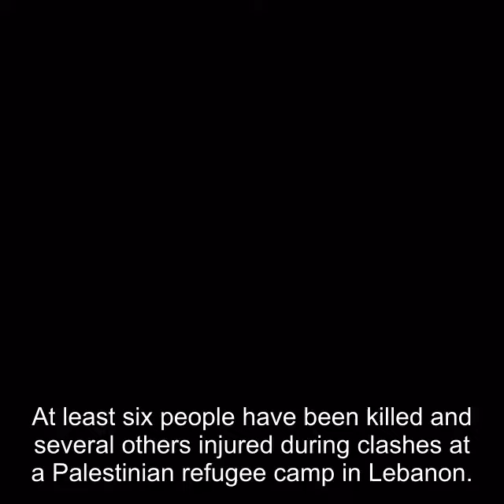Six killed at Palestinian refugee camp in Lebanon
At least six people have been killed and several others injured during clashes at a Palestinian refugee camp in Lebanon. The clashes broke out between Palestinian Authority President Mahmoud Abbas' Fatah movement and rival Islamist groups at the Ein el-Hilweh camp. The camp, the largest in Lebanon, falls outside the jurisdiction of Lebanese security forces and is maintained by rival factions within the camp. The violence erupted on Saturday and continued through to Sunday, resulting in the death of a Fatah commander and several others. The UN agency for Palestinian refugees has suspended all operations in the camp.